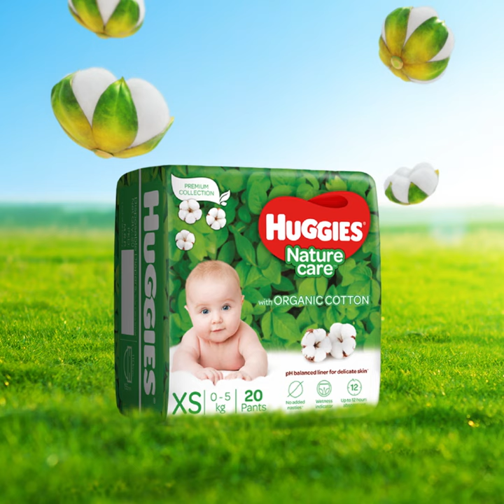Huggies Nature Care with Organic Cotton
👋 🌱 Meet nature’s gentle protection for baby. HuggiesNatureCare diaper pants, made with the goodness of organic cotton.